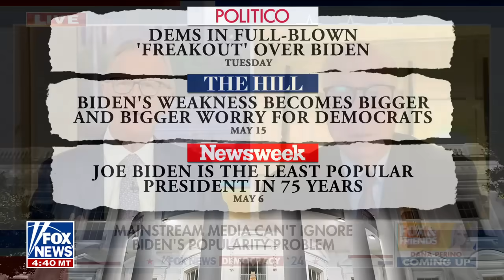Democrat pollster rips Biden's 'tone deaf' White House: 'Not listening to insiders'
Democratic strategist Doug Schoen discusses his party's divide over President Biden's handling of the war in Israel and argues the election will ultimately be decided by the economy.